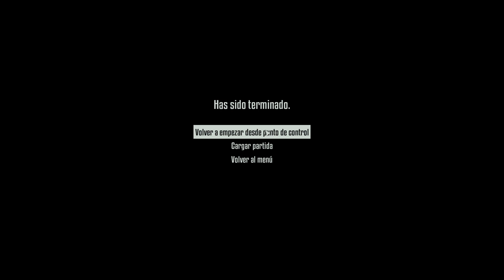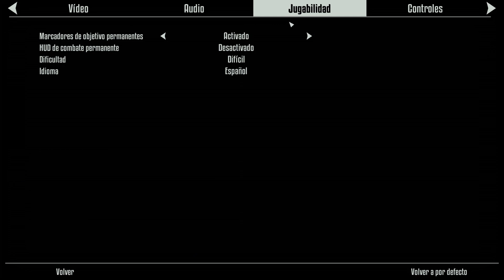Terminator: Resistance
Terminator: Resistance pc